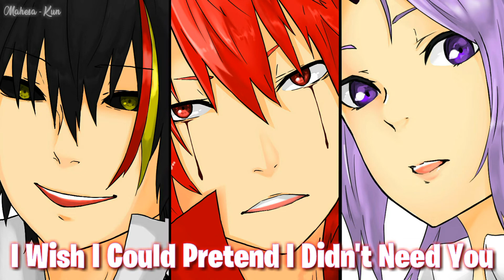「 Nightcore 」→ Señorita ✗ Lily ✗ I Love You 3000 ✗ Boy With Luv ✗ and more (Switching Vocal/Lyric)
✘ Song Information ✘

♦➤ Artist :  REZA ft. Salma
♦➤ Song  :  Sing - Off Señorita Vs Nadafid

✘ Speechless — Naomi Scott
✘ Lily — Alan Walker
✘ Baby — Clean Bandit
✘ 7 Rings — Ariana Grande
✘ Chandelier — Sia
✘ Gangnam Style — Psy
✘ Fancy — Twice
✘ Kill This Love — Blackpink
✘ Sunrise — Gfriend
✘ Tempo — Exo
✘ I Love You 3000 — Stephanie Poetri
✘ As Love As You Love Me — Justin Bieber
✘ I Know What You Did Last Summer — Shawn Mendes
✘ Stitches — Shawn Mendes
✘ Lucid Dreams — Juice World
✘ Sucker — Jonas Brothers
✘ Look What You Make Me Do — Taylor Swift
✘ Boy With Luv — Bts
✘ Señorita — Shawn Mendess & Camila Cabello

Lirik Señorita Sing Off

Give You Everything
You've Been Dreaming Of

'cause

But I'm Already Someone Else's

Eh, Sexy Lady
Op, Op, Op, Op
Oppan Gangnam Style
Eh, Sexy Lady
Oppan Gangnam Style

Jigeum Haneul Gureum Saegeun Tropical Yeah
Jeo Taeyang Ppalganbit Ne Du Bol Gata

Igeon Dabi Eopsneun Test
Maebeon Sokdeorado Yes
Ttakhan Gamjeongui Noye
Eoreo Jugeul Saranghae

Haeya Haeya
Neoreul Bwaya Bwaya

Geunyeoneun Naye Mellodi
Haru Jongil Go On And On And On
Tteonaji Anke Geunyeol Nae Gyeote

And I Love You Three Thousand

Just Lied To Me, There's No Other
I Know What You Did Last Summer
Tell Me Where You've Been

And You're Making The Typical Me Break My Typical Rules

Nem Mo Rim Mat
Te Du Go Ship Po

For You
For You

✘ ADDITIONAL DETAILS ✘

♦➤ Programs Used ▼